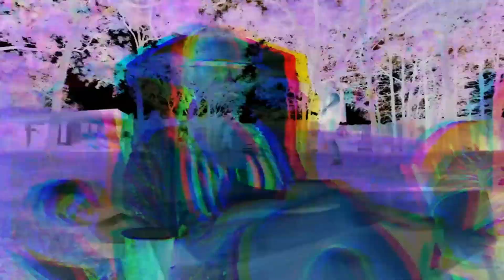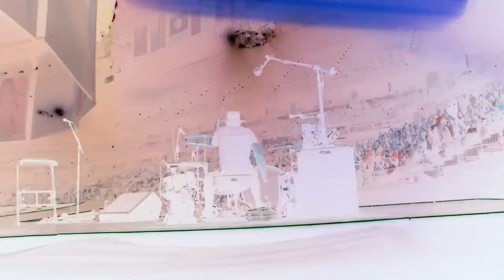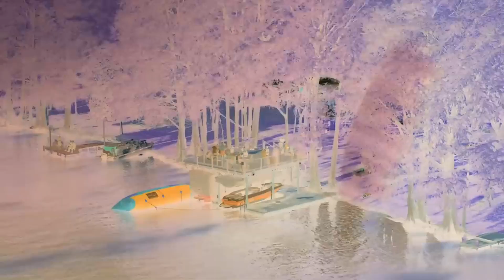Carrie Underwood - Southbound in G Major